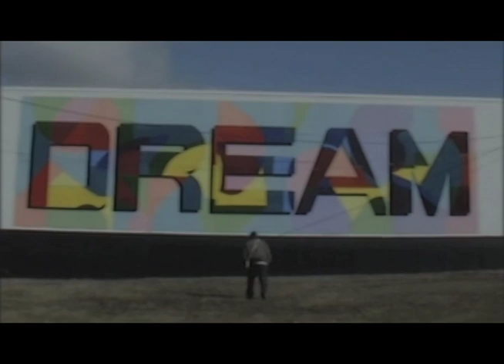Monkey See, Monkey Do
"Monkey See, Monkey Do" is a music video that was shot in one day in March of 2009 and the song is featured on ToneP's mixtape: FlyBoy Music Vol.6 "FlyTalk." The beat is an original Earwax Production.